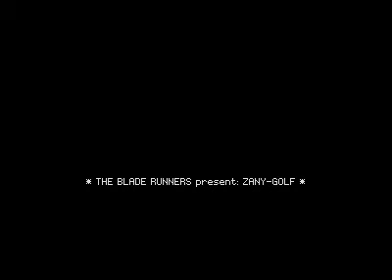zany golf for Atari ST